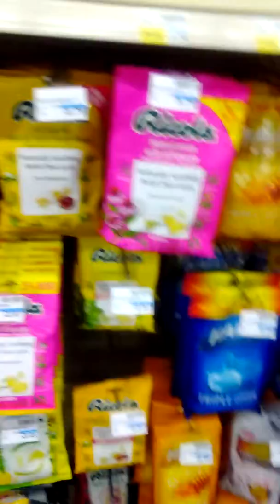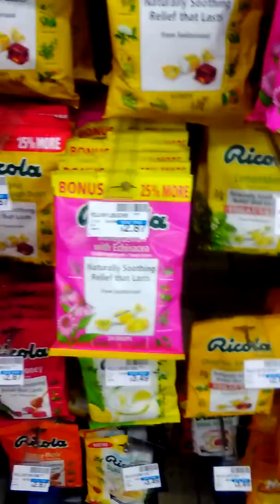CVS trip to find Ricola!!!!